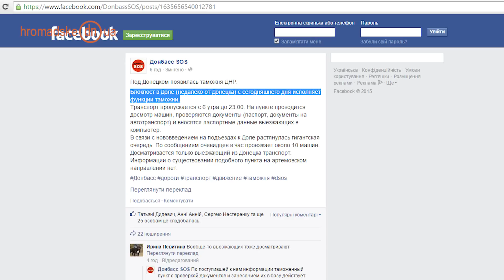Новости Донбасса за 02.07.2015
- Вчера, 1 июля, Президент Украины Петр Порошенко на пресс-конференции после презентации проекта новой Конституции Украины заявил, что пропускную систему на оккупированные территории усовершенствуют, а также будет введен «зеленый коридор» для гуманитарных грузов.
- За неделю две тысячи жителей оккупированного Докучаевска Донецкой области потеряли работу из-за закрытия местной фабрики. В целом в городах захваченных боевиками гуманитарная обстановка усложняется. Об этом сообщил  руководитель специальной мониторинговой миссии ОБСЕ в Украине Александр Хуг.

- Люди, пересекающие линию разграничения в Донецкой области, смогут купить продукты и медикаменты на пунктах пропуска.
Об этом заявил глава Донецкой областной военно-гражданской администрации Павел Жебривский.

- Вместо блок-поста под Донецком появилась "таможня" боевиков незаконной «ДНР». Об этом информирует группа Донбасс-SOS. В сообщении организации указано, что функции таможни выполняет блокпост в Доле (недалеко от Донецка). Транспорт пропускается с 6 утра до 23:00. На пункте проводится досмотр машин, проверяются документы, паспортные данные выезжающих вносятся в компьютер, - информирует группа.

- 1 липня, Президент України Петро Порошенко на прес-конференції заявив, що пропускну систему на окуповані території вдосконалять, а також буде введено «зелений коридор» для гуманітарних вантажів.
- За тиждень дві тисячі жителів окупованого Докучаєвська Донецької області втратили роботу через закриття місцевої фабрики. Про це повідомив керівник спеціальної моніторингової місії ОБСЄ в Україні.
- Люди, що перетинають лінію розмежування у Донецькій області, зможуть купити продукти і медикаменти на пунктах пропуску. Про це заявив голова Донецької обласної військово-цивільної адміністрації Павло Жебрівський.
- Замість блок-поста під Донецьком з'явилася "митниця" бойовиків незаконної «ДНР». Про це інформує група Донбас-SOS.

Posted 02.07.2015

News of Donbas for 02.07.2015

Yesterday, July 1, President of Ukraine Petro Poroshenko said at a press conference after the presentation of the Draft New Constitution of Ukraine that the system of permits to the occupied territories will be improved and a “green channel” will be launched for humanitarian goods.

During the week, 2000 residents of occupied Dokuchayevsk, Donetsk region, have lost their jobs because of a local factory closure. The humanitarian situation in occupied towns is getting worse, according to Alexander Hug, Chief of the OSCE Special Monitoring Mission in Ukraine.

People who cross the demarcation line in the Donetsk region will be able to buy food and medicine at checkpoints, according to the information presented by Pavlo Zhebrivskiy, Head of Donetsk regional military and civil administration.

Illegal “DPR” “customs” instead of a checkpoint appeared near Donetsk, according to Donbass-SOS. The functions of the customs are fulfilled by a checkpoint in Dolya (not far from Donetsk). Automobiles may go through from 06:00 to 23:00. Cars are examined, papers checked, passport information is entered into the computer.